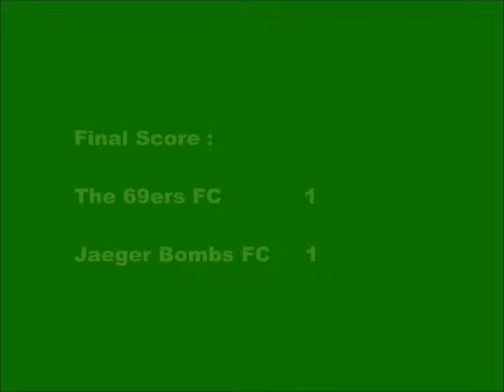FULL MATCH - 69ers FC v Jager Bombs - Oct 2011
The 69ers take on the team formerly known as Not Quite Dead, now trading as  Jager Bombs and featuring future 69ers goalscoring legend Big Dan (aka Daddy). Torres phoned in with a pavement related facial  injury just hours before the match and by amazing coincidence his lesser skilled twin brother turned out for the Jagers.